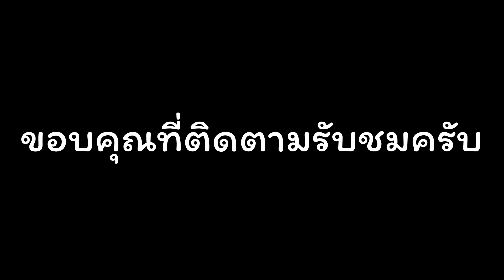Siren Head ปะทะกับปืนไรเฟิล- สไนเปอร์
Siren Head The Game
1-Siren Head Retribution
2-Siren Head Survival
3-Siren Head Horror Story
4-Siren Head Dawn Of The Dead
5-Siren Head Remastered

แล้วพบกันใหม่ในคลิปต่อไป